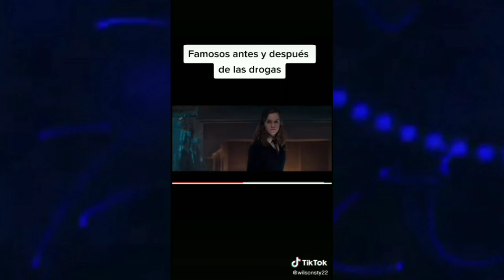Famosos Antes e Depois das Drogas | Canal do Marcos YT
00:00 - Eaí?
00:05 - Não esquece do like e de se inscrever :D